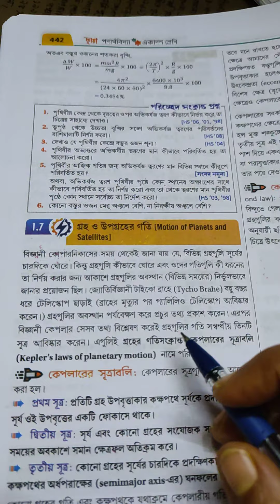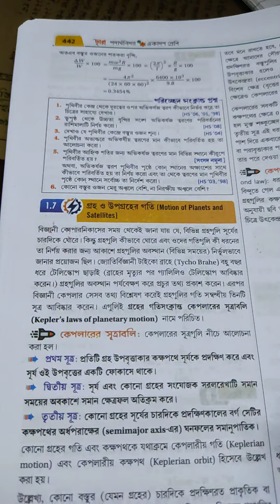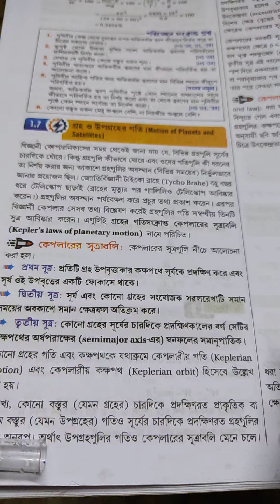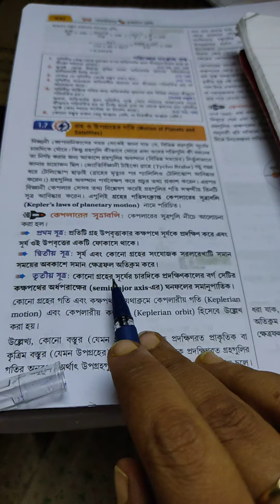JSR. 11 PHYSICS. 30/09/21. KEPLER'S LAWS OF PLANETARY MOTION.